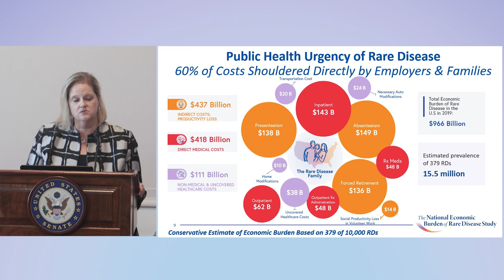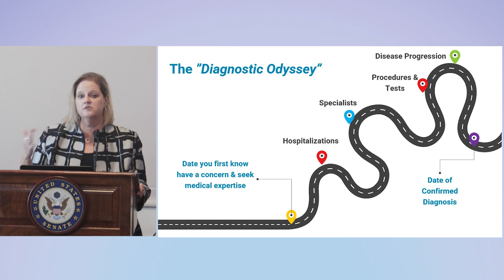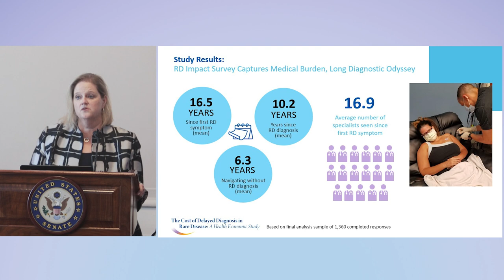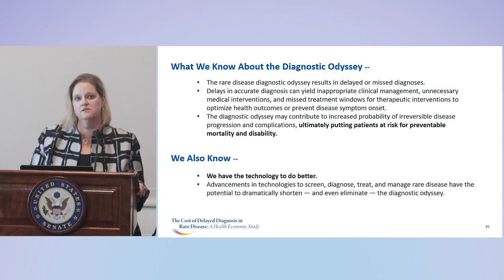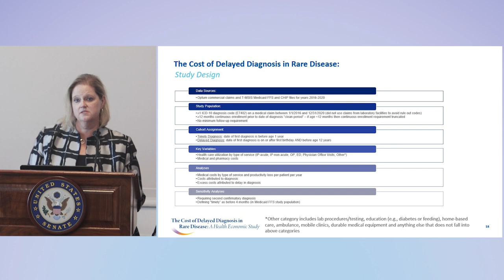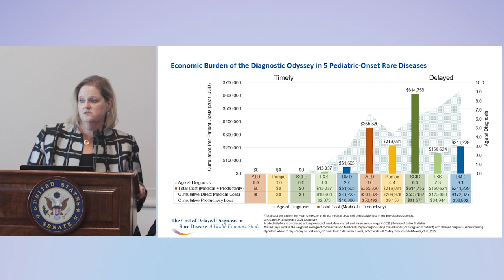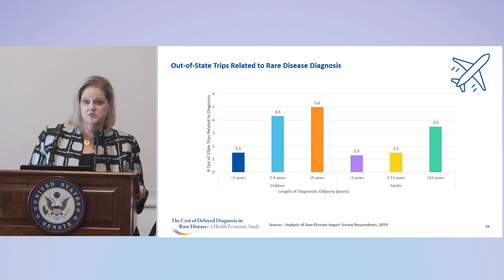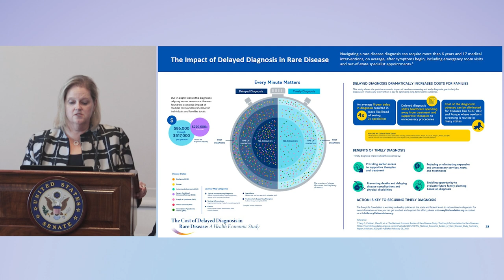Annie Kennedy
Caucus Briefing 9/14/2023 : Delayed Diagnosis in Rare Disease: The Economic Cost, Personal Impact, and Policy Solutions